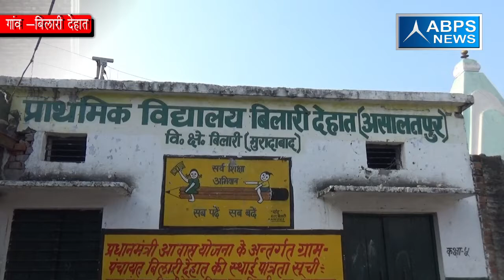एक ऐसा गांव जहां 6 महीने तक नहीं पहुंचा विकास कार्य के लिए पैसा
असालतपुर बिलारी देहात गांव में 6 महीने से नहीं पहुंचाया गया है विकास कार्य के लिए पैसा, पैसा आने पर प्रधान ने शुरू कराया काम